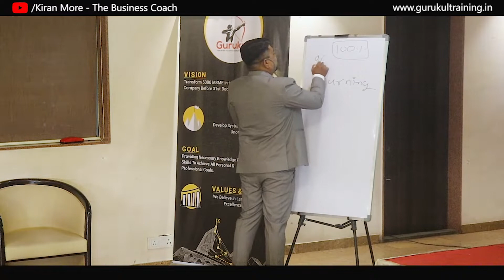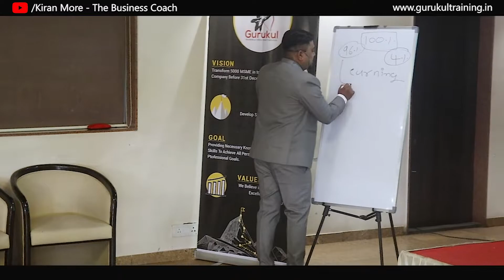Earning કઈ રીત વધાવુ ??? || Gujarati || Kiran More | Motivational & Business Tip Video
Mr. Kiran More is a  Vast Visionary Business Coach with having 15 years of experience in various industry and trained thousands of people in pan India. He is also Founder of Gurukul Training & Consultancy Services located in Surat , Rajkot , Ahmadabad & Mumbai Also. he is also business Management expert. He has done successfully consultancy services in many companies like - Manufacturing companies , Retail Companies , Trading Companies  in Different cities & Different states. His vision is to Transform 5000 SM'E Companies in 500 Cr. before 2027 by his Business expertise.